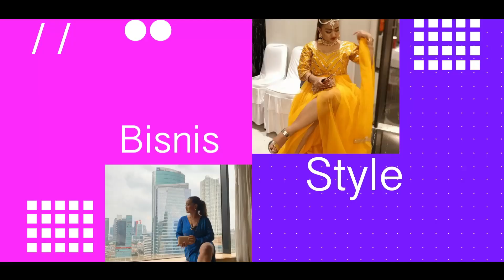Diundang RUMPI | Viral Parodi Kuch Kuch Hota Hai | Lina Mukherjee Vlog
Hello Gais..!! Kali ini aku diundang lagi oleh Rumpi Trans TV karena Viral Parodi Kuch Kuch Hota Hai bareng Mimi Peri. Gimana Keseruannya, Tonton Sampai Selesai Ya...!!!

Alamat kirim-kirim
Lina Mukherjee
Apartemen Cosmo Mansion - Thamrin City 32CH
Jl. Tlk. Betung Blvd, Kb. Melati, Kecamatan Tanah Abang, Kota Jakarta Pusat, Daerah Khusus Ibukota Jakarta 10230